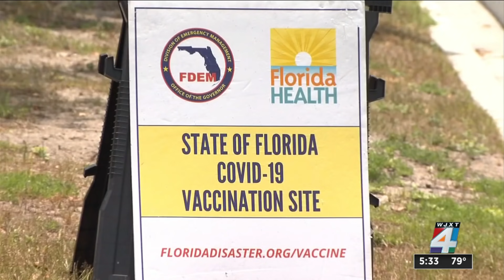Delta variant causing concerns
The new Delta variant is so contagious, health experts say it accouts for one in every 5 new cases of COVID-19.